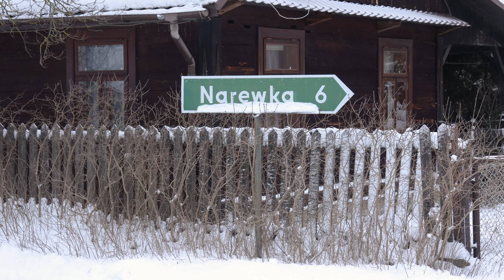Na nartach wzdłuż Narewki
Na Podlasiu piękna zima. Wymyśliłem sobie dosyć ambitny plan wycieczki. Na nartach od ujścia Narewki do Narwi wzdłuż rzeki aż do Białowieży i dalej do granicy. Z zimowym biwakiem gdzieś po drodze. Cóż, okazało się, że jestem optymistą :-)